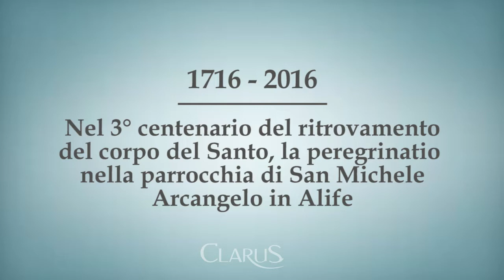Alife. SAN SISTO 1716-2016: terzo centenario del ritrovamento del corpo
Alife. San Sisto 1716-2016: nel terzo centenario del ritrovamento del corpo del Santo, la peregrinatio nella parrocchia di San Michele